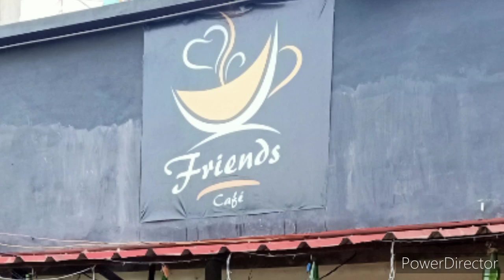PACHMARHI RIDE DAY-4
PACHMARHI RIDE DAY-4 (PACHMARHI TO BARWANI)

ABOUT VIDEO-
This video gives information about the journey from PACHMARHI TO BARWANI.

Hello friends, my name is Jasbeer Singh Saluja, I make videos of bike travel, bike modification, second hand bike dealing and bike related accessories videos on YouTube. I hope you all like my videos.

Video editing by powerdirector.

JAY MALVIYA, AMIT VARMA, NADIM KHAN AND SHUBHAM MALVIYA.

My bast video:-
बजाज एवेंजर मोडिफिकेशन फ़ॉर टूरिंग।।